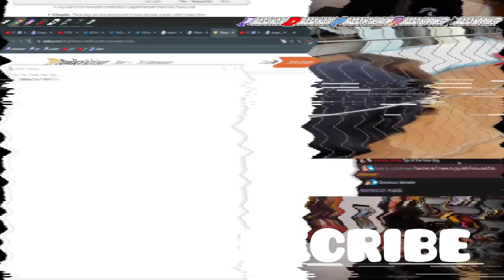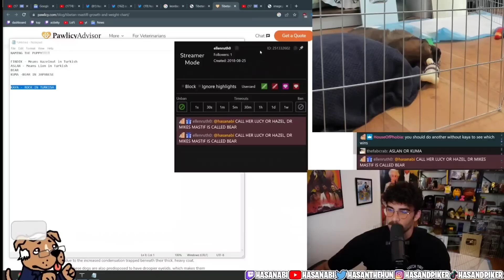Hasan Names his Puppy On Stream